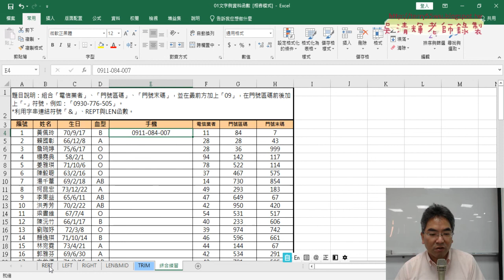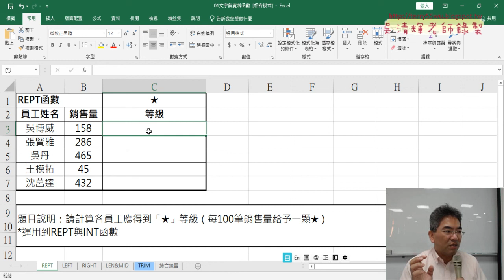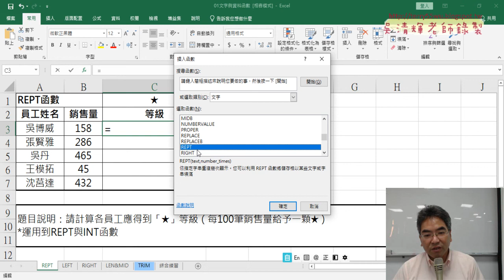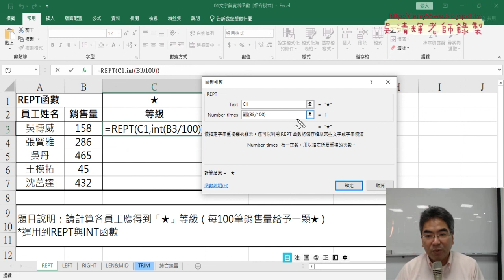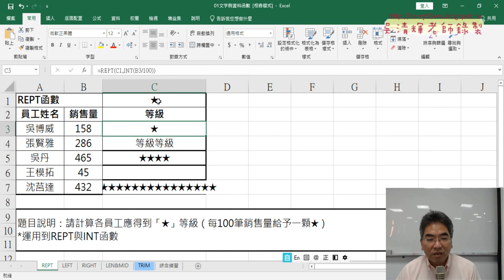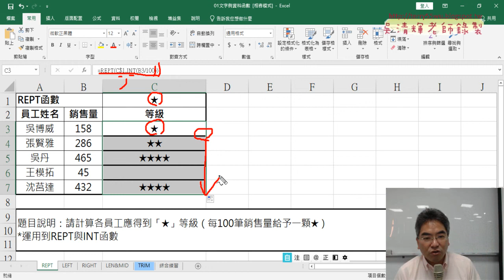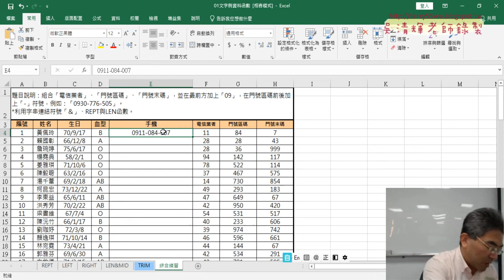03 REPT函數說明